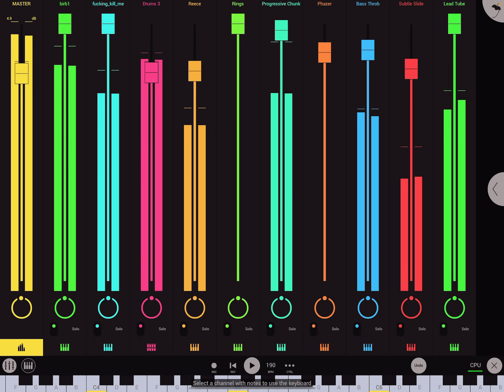Binge or cringe? #1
Yw guys its a leak